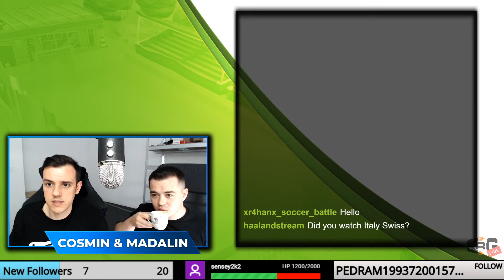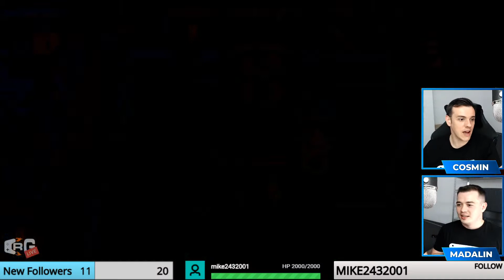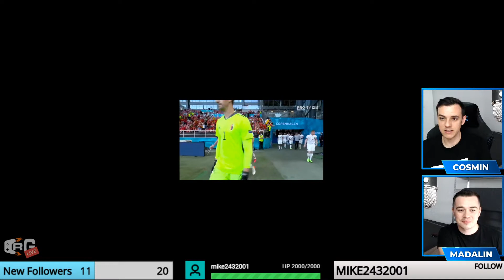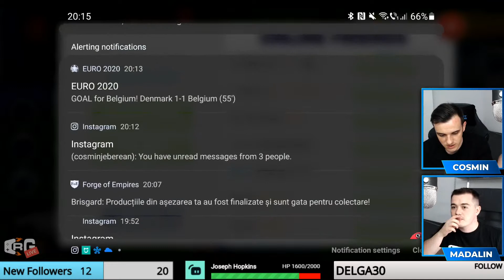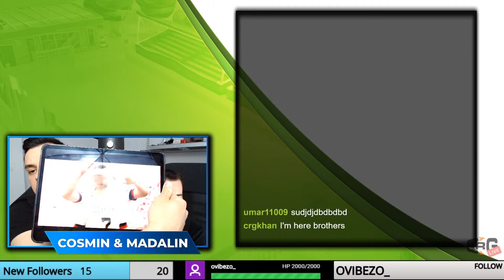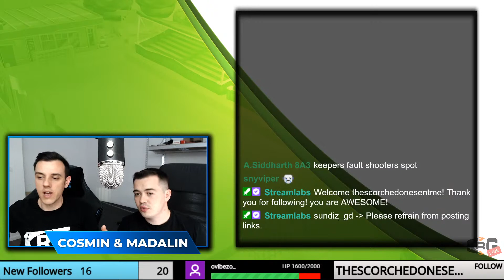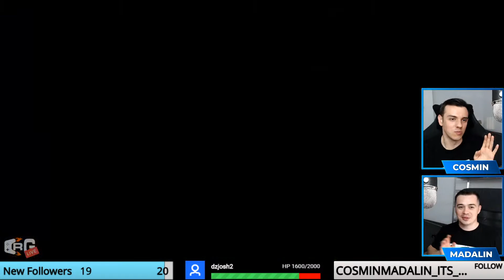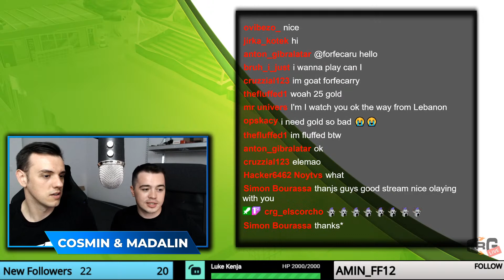Let's play Soccer Battle with viewers! BIG GIVEAWAYS!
It's our very first live session of Soccer Battle on YouTube! We really hope you will enjoy this one!
Let's play Soccer Battle with the viewers and have some fun!